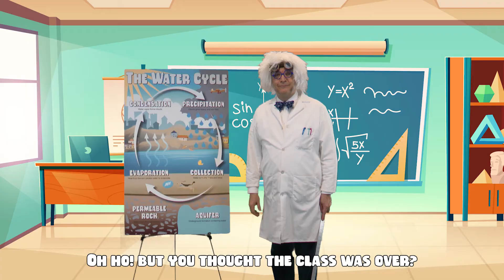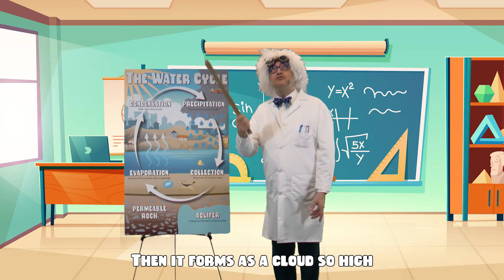Water in the Ocean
In this video, Dowser Dan introduces us to his uncle Professor Wasserman, who talks to us about the properties of water and his latest invention.

Dowser Dan Show music composed by Freddy Carnes.